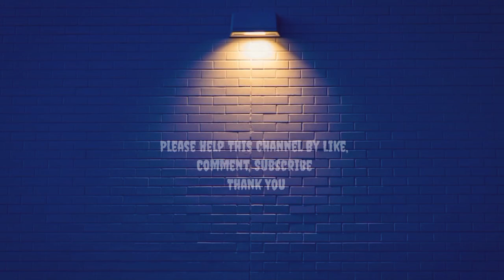Top 50 Greatest Reggae Artists Of All Time - HUX HEARD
Copyright fair use notice: I do not own the media rating in this video. credit to the author and copyright owner. this video, music, song was made with the aim of reviewing content